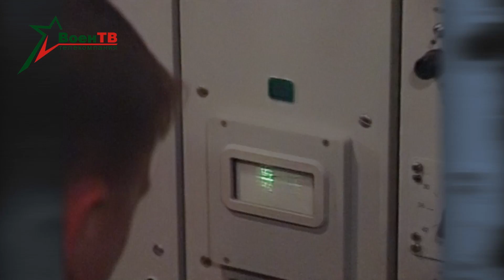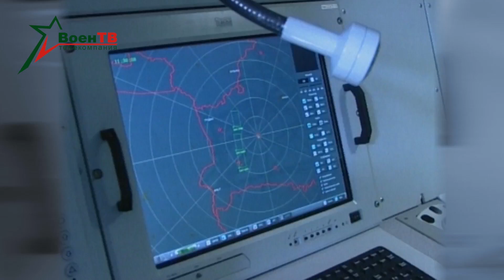Армия. 100 лет истории (фильм 26)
Реформирование Вооруженных Сил

Тесное военное сотрудничество с Россией и участие Беларуси в Организации Договора о коллективной безопасности открыло для национальной армии дорогу на полигоны соседней страны. Белорусские учебные поля не обеспечивали безопасность стрельб зенитных ракетных комплексов большой дальности. В августе 1996 года, после многолетнего перерыва, ракетчики вновь провели боевые пуски на полигоне в Астраханской области.